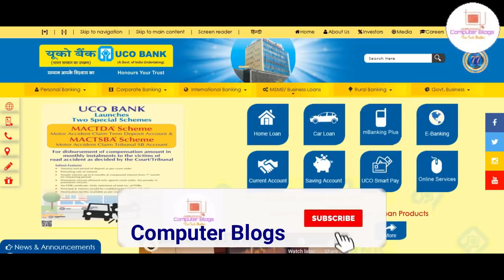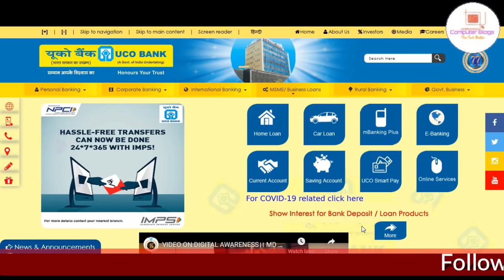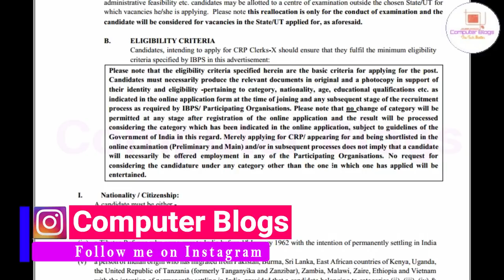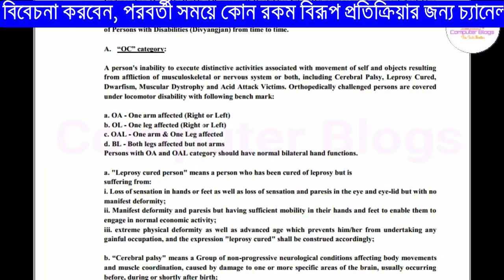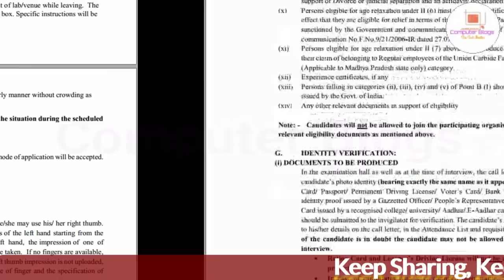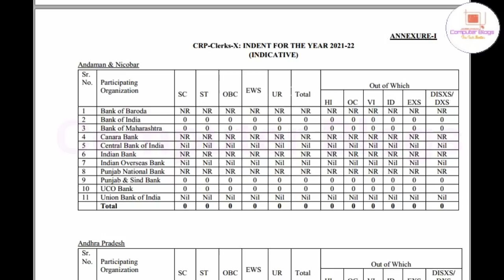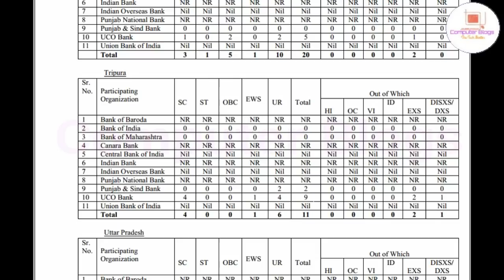ত্রিপুরাতে ব্যাঙ্কের চাকরির খবর ২০২০|Tripura UCO Bank Job 2020|UCO Bank Clerk Job|IBPS Clerk 2020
নমস্কার
আজকের ভিডিওতে আমরা আলোচনা করেছি ত্রিপুরা রাজ্যের মধ্যে UCO Bank যে নিয়োগের সিদান্ত নিয়েছে সে বিষয়ে আমরা বিস্তারিত ভাবে তুলে ধরেছি। ভিডিওটা ভাল লাগলে লাইক, শেয়ার , কমেন্ট করতে ভুলবেন না।